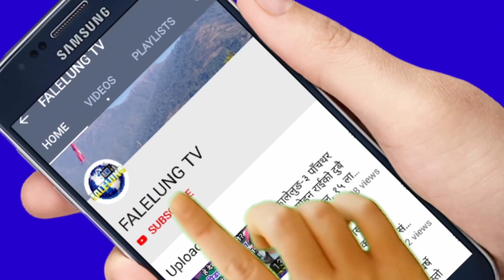हाम्रो माया अजम्बरी होस भन्दै आए दिवस र सिर्जु आखिर किन ? हेर्नुहोस Diwas Rai & Sirju Rai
🎤Host :- Rajendra Kerung
💐Guest :- Diwas Rai & Sirju Rai
📽️Camera/Edit/Production:- Falelung Tv Pvt Ltd.

धन्यवाद

©® FALELUNG TV